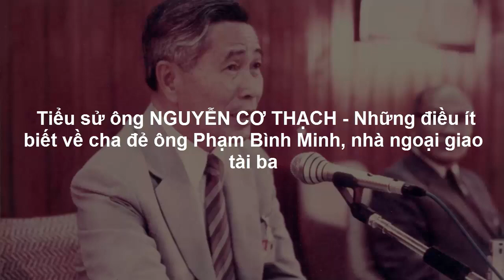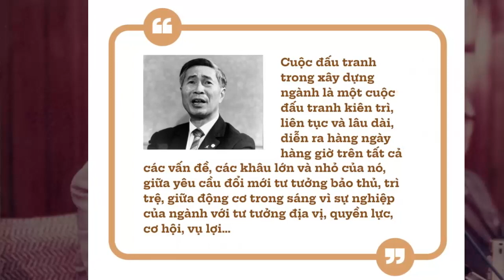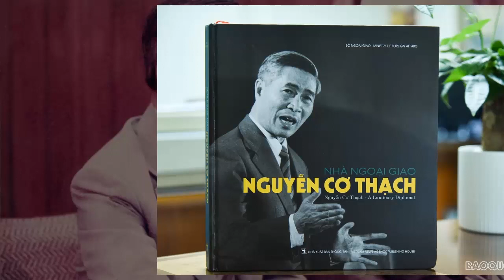Tiểu sử NGUYỄN CƠ THẠCH - Những điều ít biết về nhà ngoại giao tài ba, cha đẻ ông Phạm Bình Minh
Ông Nguyễn Cơ Thạch (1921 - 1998) (tên thật là Phạm Văn Cương) là một chính trị gia, nhà ngoại giao Việt Nam. Ông nguyên là Ủy viên Bộ Chính trị, nguyên Phó Chủ tịch Hội đồng Bộ trưởng (nay là Phó Thủ tướng Chính phủ), nguyên Bộ trưởng Bộ Ngoại giao của Việt Nam. Ông Nguyễn Cơ Thạch là cha ruột của ông Phạm bình minh nguyên là Phó thủ tướng chính phủ, giờ đây đã bị cách chức Phó thủ tướng. Vợ ông là bà Phan Thị Phúc, tốt nghiệp Đại học Dược khoa (nay là Đại học Dược Hà Nội) bà từng làm trưởng khoa dược Bệnh viện hữu nghị Việt Đức sau đó chuyển sang công tác ở Bộ Ngoại giao.
Người Nổi Tiếng 24h cập nhật tiểu sử ông Nguyễn Cơ Thạch gửi đến quý độc giả.